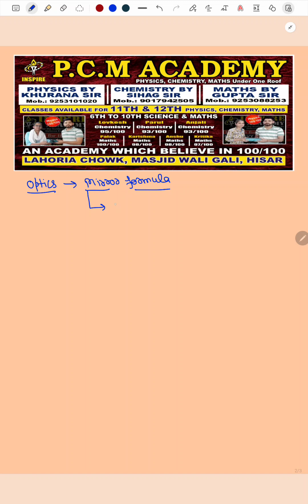Mirror Formula for Concave Mirror for Real image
Optics
Reflection
Mirror Formula
Concave Mirror
Real Image